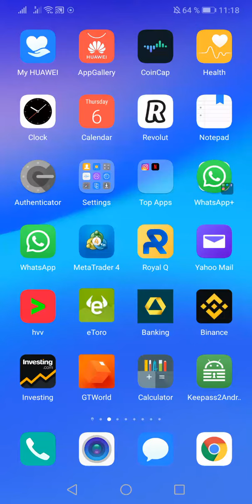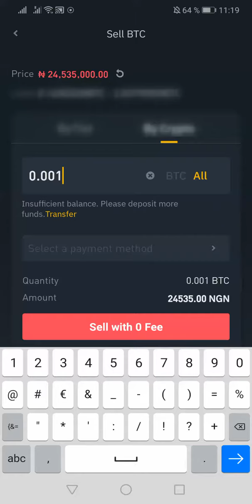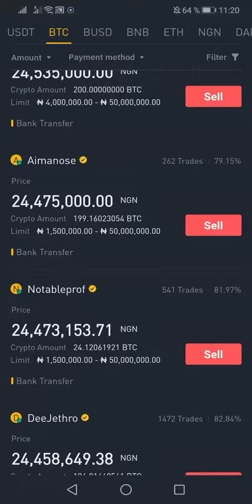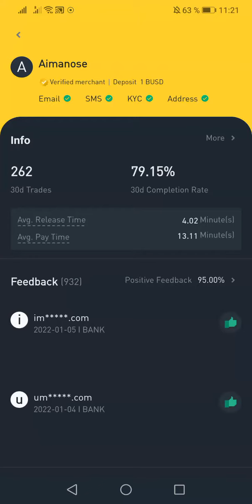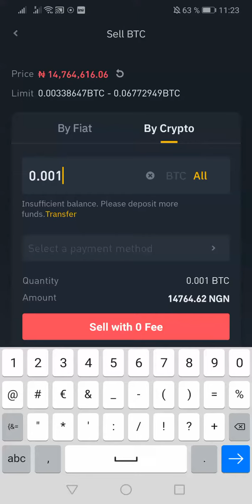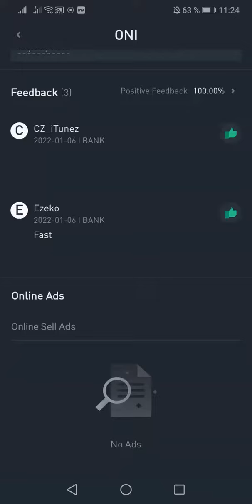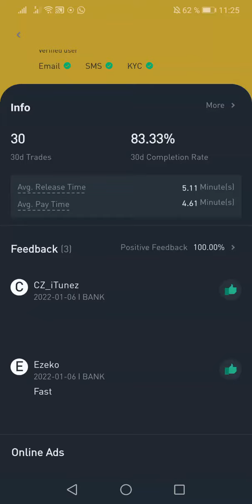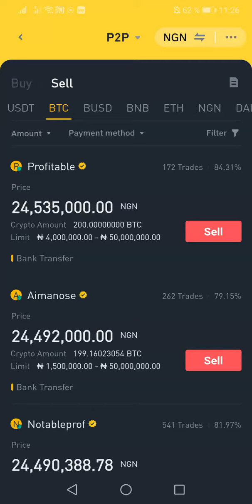How to Identify P2P Scammers on Binance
In this video, I will be showing, how scammers (Buyers) on P2P  Binance changing the price of Bitcoin during a P2P transaction.
Please watch this video to the end and be careful to check every price before clicking the sell button on P2P on Binance.